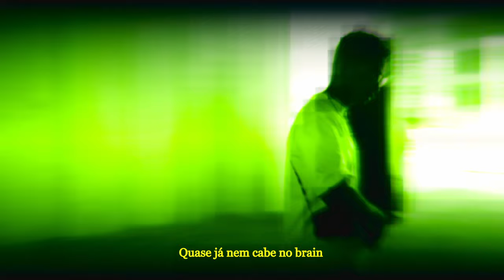MÁRCIO FERREIRA - MAJOR LEAGUE feat. SleepyThePrince (Visualizer)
Letra:
Olha a performance do Nigga
To lit mesmo sem acender o pica (Ok)
Eu já dei o aviso nesses Wis, (Dei)
Flow agora ralha já não explica

Getting money, eu tava à espera disso
Puto vivo desde a Vila Alice
Já nem ponho muito esforço nisso
Waverly mas sem fazer feitiço

Mano, nós não estamos na mesma league
Rockstar, popstar shit
Vi que a hoe não quer crescer comigo
Então pela cultura lhe dei trigo
Muito foco, sempre atrás do milho

Mano eu to no palco com os meus ídolos
Pelo profit eu fui promovido
Hoje todos querem rir comigo ok

Meu ofício virou o meu vício e quem não acreditou vai sentir o meu hate
Eu já disse que é muita pain
Quase já nem cabe no brain

Mano no kizzy (fasho)
Água já foi tap, agora é Fiji
Minha cabeça já não tá na lua
Dei ghost na bitch, hoe business is business

Tô com o Foreign num foreign car
Mundo frio, pus pulso a gelar
O meu talento não podes negar
Vibe tá fish, todo mundo a nadar
Ishowspeed e tô sempre no ar
Mano eu nunca fui uma criança vulgar
Vocês não quiseram acreditar
Hoje o sol luta pra me ofuscar, ok

Mano nós não tamos na mesma league
Rockstar, popstar shit
i’m the wonder that u wanna see
Pergunta pra Andréia o que eu vesti
saio do palco recebo o recibo
recebo uma pipa, divido com a tribo
eu sou mais lowkey que o meu plug,
eu não chibo, eu não sei de nada eu só faço o meu bizno
80% de posse de bola, tou a ficar mais baller, e os players tão a pedir pause
a minha vida é um mistério, minha cara é um mistério tou tipo o brinquedo do mickey mouse
tou a calçar sapatos que ninguém calça
tou a tocar em pontos que ninguém toca
mano nos não tamos na mesma league
Tu tas numa league quem ninguém joga

Directed by: MAOSII vibes👽
Edited by: Márcio Ferreira & MAOSII vibes.